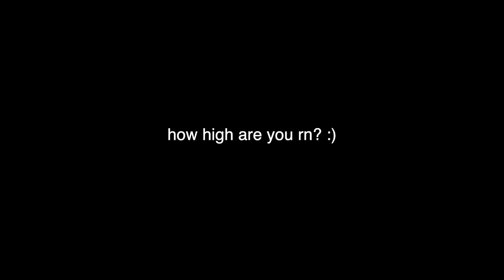lit day in my life vlog ᥫ᭡ meeting lifebeingdest and friends + dinner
Hey paybaes ✨ I am back with a quick little 🍃 hotbox vlog meeting one of my favorite Weedtubers  @LifeBeingDest and @simplynessa15 ! This video is a lot different than my usual uploads but let us know if you want to see us collab again 👀  Please don't forget to like, comment, and subscribe for more videos like this 💕